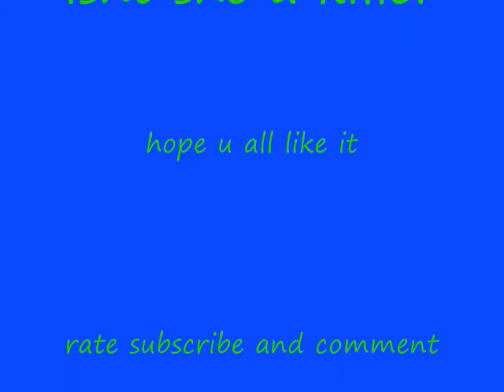lola. big bad bulldog